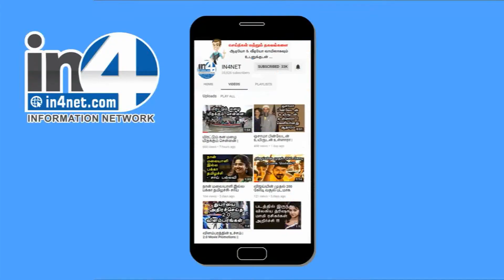சாப்பாட்டில் உப்பு அதிகமாயிருச்சா? கவலையே வேணாம் ..